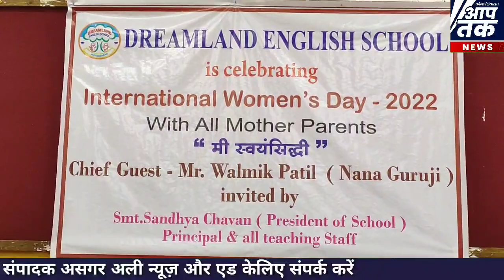ड्रीमलैंड इंग्लिश स्कूल ने मनाया (Women'S Day -2022)